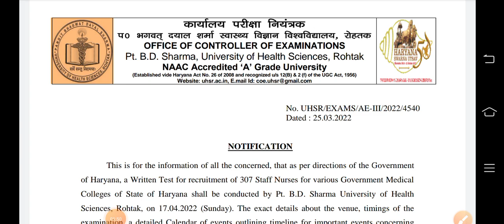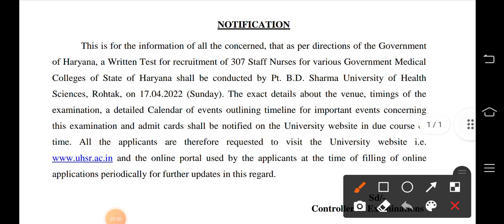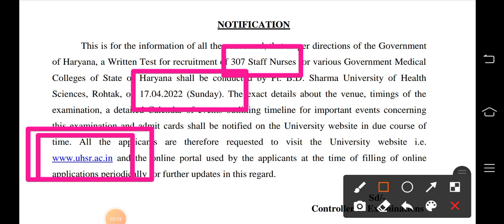नर्सिंग वालो के लिए बड़ी खबर आ गई एग्जाम तारीख जल्दी देखें पुरी वीडियो | स्टाफ नर्स एग्जाम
railwaystaffnursevacancy 2021,
new nursingvacancy2021,
Staff Nurse,
Nursing Officer,
Nursing Live classes,
upsscstaffnurseFreeTest,
onlineNursing /classes,
nursing course,
upsscstaffnurse modal paper,
UpChoGeneralknowledgequestion।